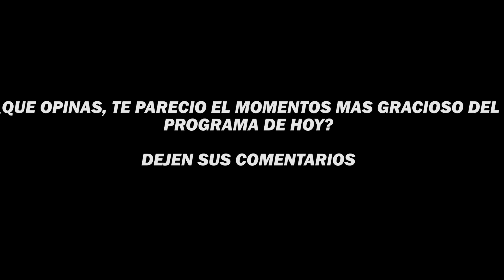EL KUN AGUERO TROLLEA A OMAR MONTES EN EL PROGRAMA CHUP CHUP | KINGS LEAGUE